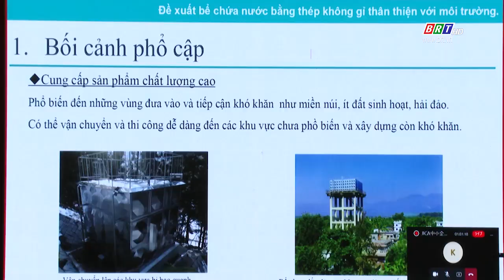Chương trình khảo sát lần 3 về lắp đặt bể chứa nước stainless thuộc dự án JICA | BRTgo